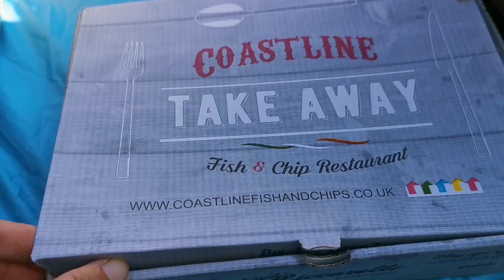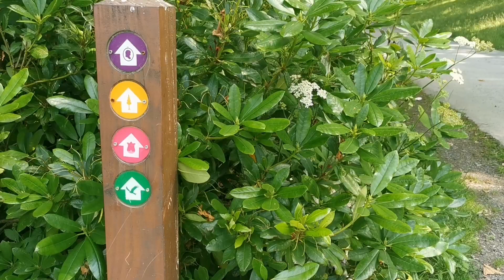Vlog 15-21/7/64 ชิลล์​ๆ​ ริมทะเล, ชมสวนและ​ Chapel, ปัญหาของหน้าร้อนที่อังกฤษ​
สวัสดีค่ะเพื่อนๆ ขอบคุณทุกคนนะคะที่คลิกเข้ามาดูคลิปนี้ ❤️️🙏🌻🌺🌷🌸😊  หวังว่าคลิปนี้คงให้ความบันเทิง หรือประโยชน์กับเพื่อนๆ นะคะ  หากเพื่อนๆชอบคลิปวีดีโอของโอ๋  ฝากกด Like , กด Shares และฝากกดติดตามด้วยเน้อ  ขอบคุณค่ะ